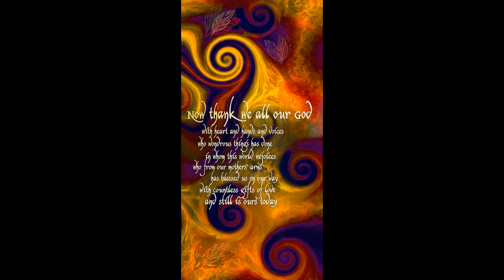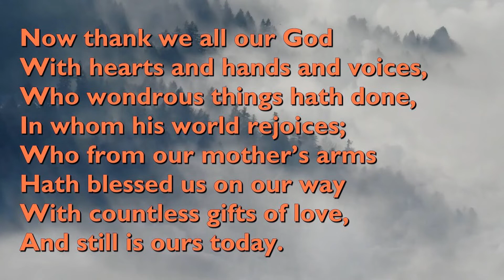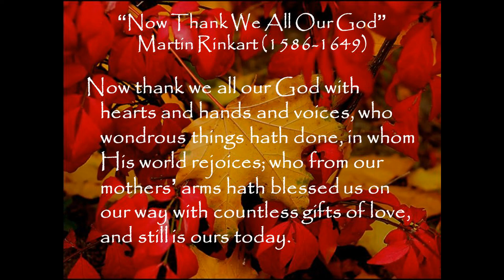"Now Thank We All Our God" from TEN CHORALE IMPROVISATIONS SET VIII by Paul Manz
Paul Manz (1919–2009) was an American composer for choir and organ. His most famous organ works are his volumes of neo-Baroque chorale preludes and partitas. He served the Lutheran church for a long time as recitalist, composer, teacher and leader in worship.